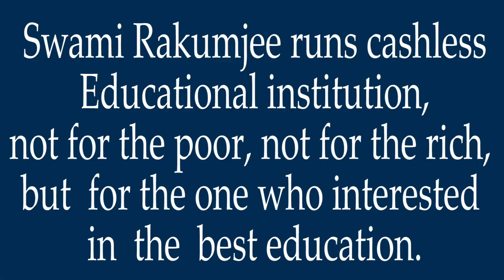Swami Rakumjee 1326th SD Zen Story 93: Storyteller's Zen